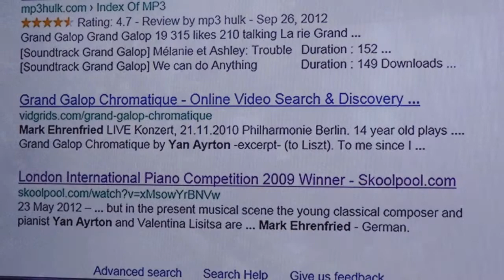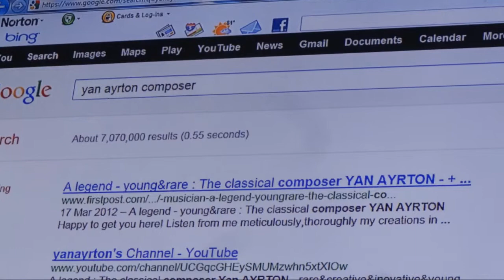Eine Klavier Erzählung "Ectasy" von YanAyrton ( für Bach, und vor allem für Rafael T.D.)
Eine Klavier-Erzählung "Ectasy" von Yan Ayrton (für Bach, Bence Peter und vor allem für Rafael T.D.)